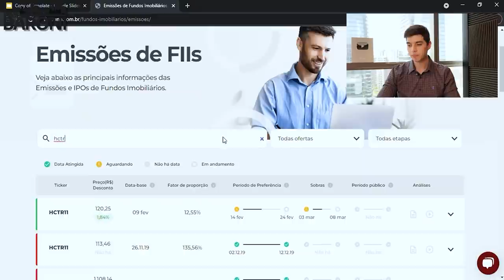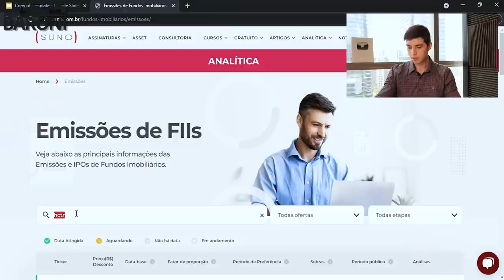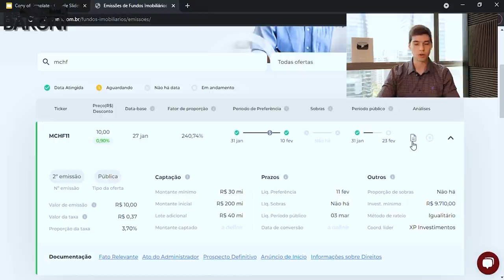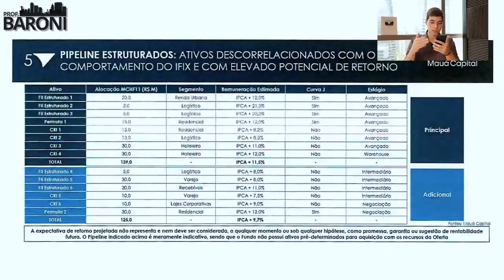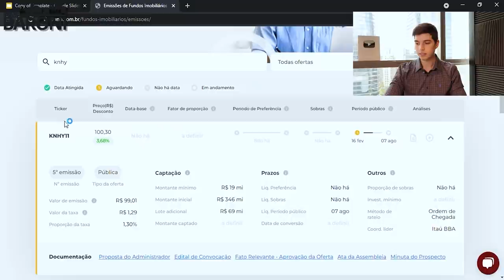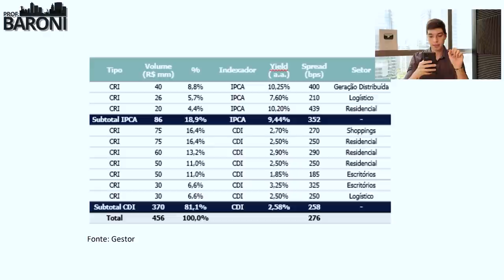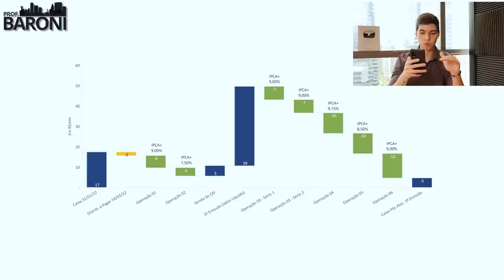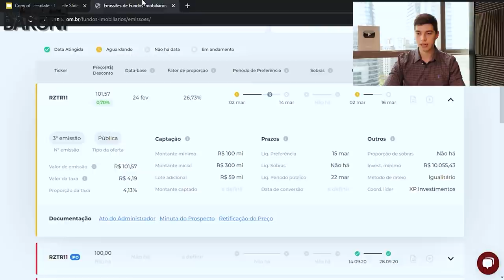Últimas Emissões: HCTR11, HGLG11, MCHF11, MCHY11, KNHY11, KNSC11, RBHY11, RZTR11, VGIR11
O que é uma Emissão de Cotas?
Também conhecida como Subscrição, esse é um evento em que o Fundo Imobiliário emite novas cotas para captar dinheiro novo e usá-lo para fazer novos investimentos. Geralmente, o preço das cotas nas emissões é mais barato do que no mercado.

✔️ Me siga no Instagram: @mcorrea.jr
✔️ Siga o professor no Instagram: @professorbaroni

00:00 - Introdução
00:34 - Agenda de relatórios
01:19 - HCTR11 (03:48, tudo sobre HCTR)
03:52 - HGLG11
05:07 - MCHF11
09:28 - MCHY11
10:05 - KNHY11
11:09 - KNSC11
13:44 - RBHY11
15:49 - RZTR11
17:47 - VGIR11
18:42 - Conclusão